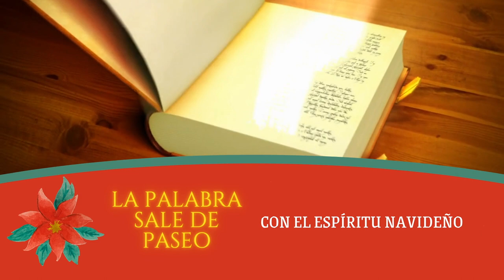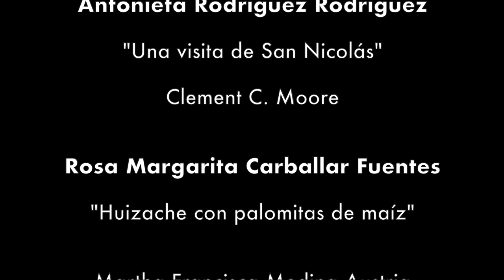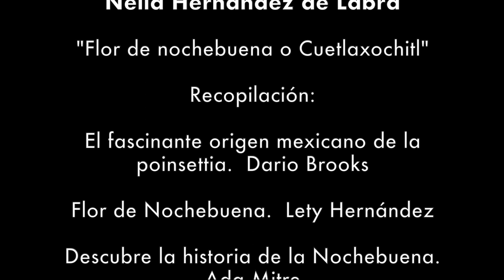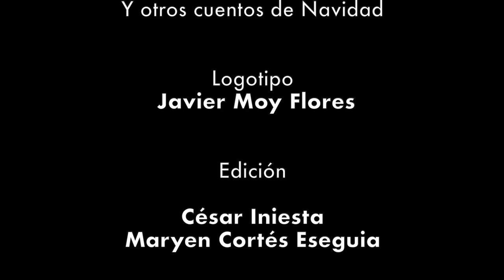"La palabra sale de paseo acompañada por el espíritu navideño"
Créditos
1.- Aidé Reyes Cabrera
"El origen de los Nacimientos de Navidad"
Salvat, edición especial para industrias Axa
2.- Luz María Escobar Reyes
"Cuando las estrellas bajaron a la tierra"
Anónimo
3.- Cipactli Rodríguez Martínez
"La bolsa milagrosa"
Adaptación: Cipactli Rodríguez Martínez
Tomado del Blog el Estudiante Digital
4.- Antonieta Rodríguez Rodríguez
"Una visita de San Nicolás"
Clement C. Moore
5.- Rosa Margarita Carballar Fuentes
"Huizache con palomitas de maíz"
Martha Francisca Medina Austria
6.- Alicia Blas Martínez
"El mejor regalo de Santa Clos"
Mónica Beltrán Brozon
Libro: Un ángel en la azotea Y otros cuentos de Navidad
7.- Nelia Hernández de Labra
"Flor de nochebuena o Cuetlaxochitl"
** Recopilación
El fascinante origen mexicano de la poinsettia.  Dario Brooks
Flor de Nochebuena.  Lety Hernández
Descubre la historia de la Nochebuena.  Ada Mitre
Origen de la flor de Nochebuena .  Mariela Martínez
Historia de la flor de Nochebuena.  Juan becerra
8.- Carmen Martínez
"Cómo se festeja la Navidad en Frankfurt, Alemania"
9.-María de la Luz Rojas Hernández
"De cómo nació LA PIÑATA"
Stefan Czernecki y Timothy Rhodes
Adaptación
10.- Irma Rojas Castillo
Una lección de Navidad: "La historia de Rodolfo el Reno"
Magda Botteri
Versión peruana
11.- Rosalba Cortés Vargas
"Lo que debe a México la Navidad"
F. Ibarra de Anda
Libro: El Galano Arte de Leer
12.- Ana Gómez Gordillo
"Matilde"
Mónica Beltrán Brozon
Adaptación. Libro: Un ángel en la azotea Y otros cuentos de Navidad
INTRODUCCIÓN: Carmen Martínez
VOZ: Antonieta Rodríguez Rodríguez